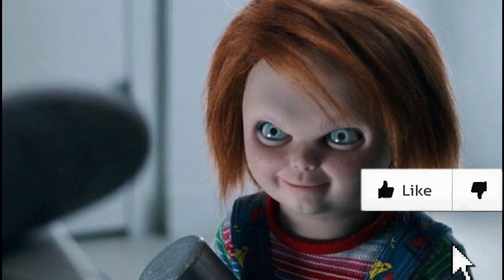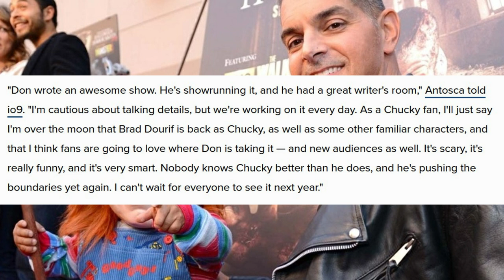CHUCKY | Filming Delayed Till 2021 + AWESOME Series Coming?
Nick Antosca, who is one of the producers for the upcoming Child's Play/Chucky TV series teased a show fans will love in recent interview. Also, sadly the production which would have started this fall in Toronto will be paused till 2021. The series will air on USA/Syfy sometime next year as well if nothing prevents it.